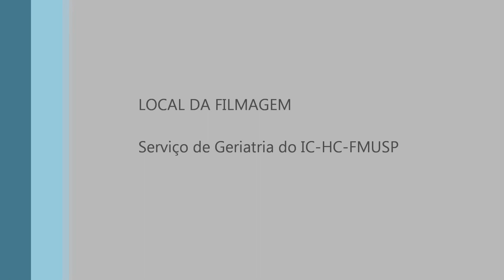Dra. Naira Hojaij.wmv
Depoimento do Dra. Naira Hojaij, Médica Assistente do Serviço de Geriatria do Instituto Central - Prédio dos Ambulatórios do IC-HC do Hospital das Clínicas da Faculdade de Medicina da Universidade de São Paulo, a respeito da evolução e qualidade dos serviços prestados pela Divisão de Laboratório Central do Hospital das Clínicas da Faculdade de Medicina da Universidade de São Paulo HC-FMUSP.